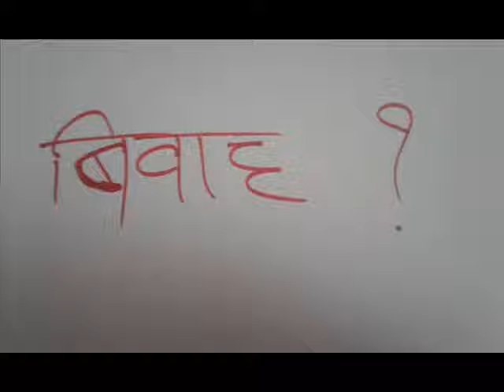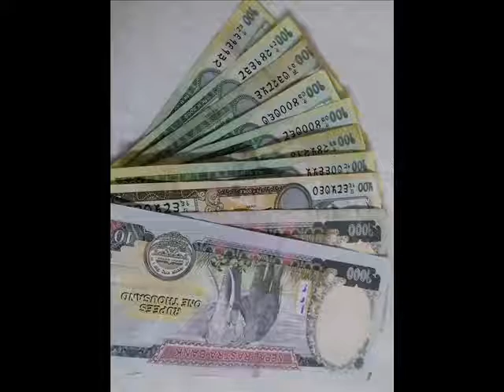राजनीति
A digital story produced by Narayani Devkota during the five-day digital storytelling workshop that took place from 28 October to 1st  November 2017, organized by LOOM.